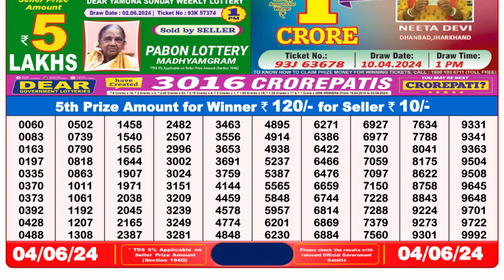Nagaland Lottery Sambad Live 8pm 04.06.24